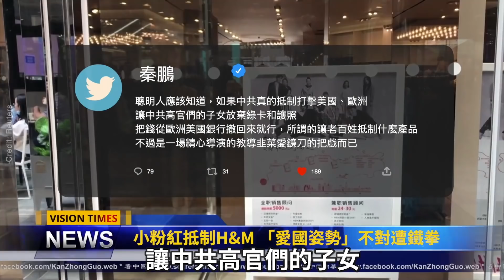美國全面備戰中共；誓言要拜登付出代價 朝鮮動手了；光明會預言或成真；習近平被禁視頻海外流傳；小粉紅抵制H&M遭遇中共鐵拳